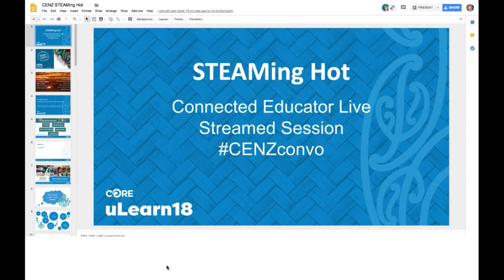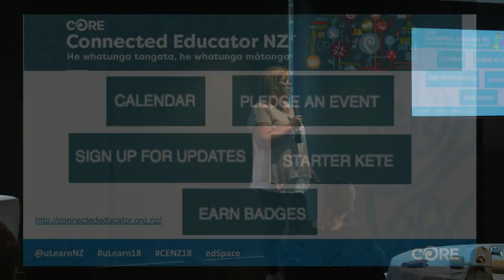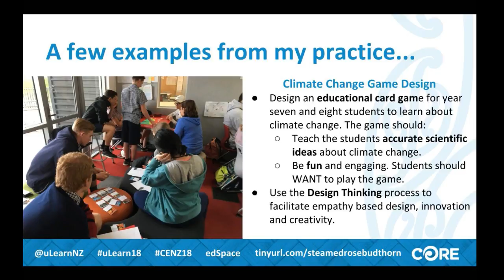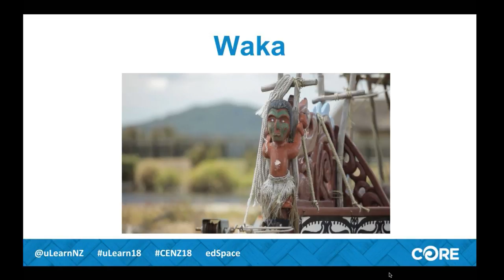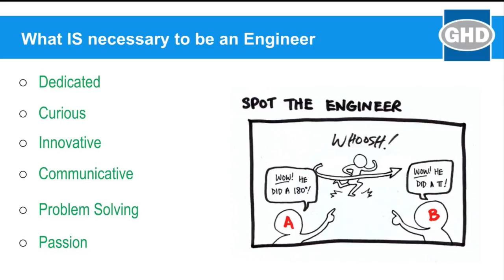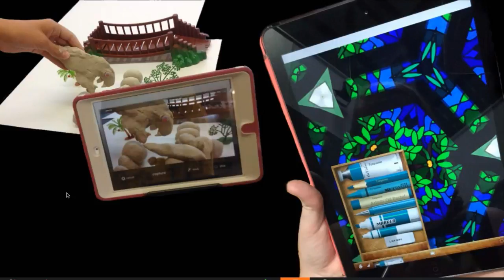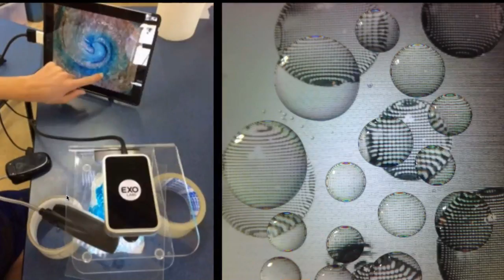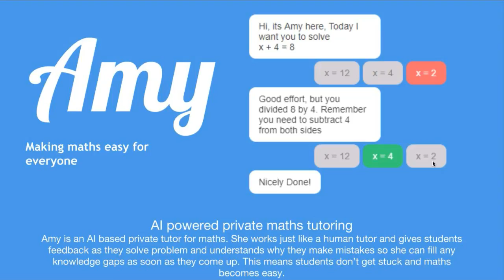STEAMing Hot - Connected Educator